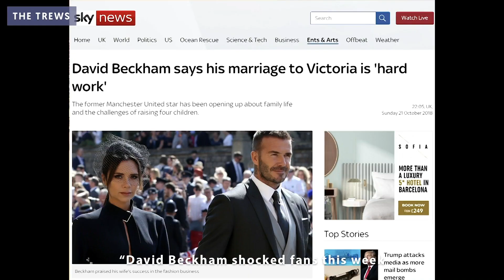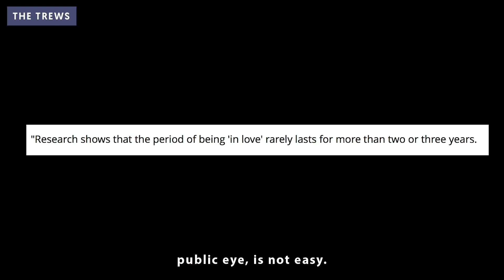Why Do We Need The Beckhams To Be Perfect? | The Trews with Russell Brand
Today's video discusses the furore over David Beckham revealing that he finds marriage life hard work and difficult - what can we learn from this?

Produced & edited by Jenny May Finn
Trews Music by Tom Excell & Oliver Cadman